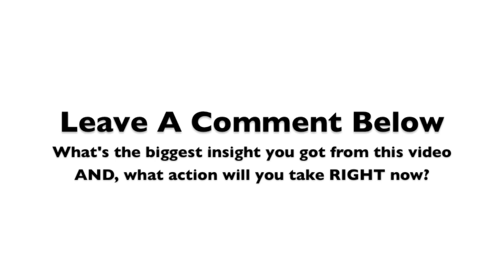Feng Shui For Love, Relationship, Marriage & Romance: How To Attract Passionate Love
Feng Shui for love, romance, marriage, relationship and passion in and out of the bedroom.

where the main discussion happens after the episode.

Whether you're just out of a relationship and ready to attract true love and romance in your life or if you haven't had a date in months (or even years) and you're ready to bring passionate love into your life . Or maybe you've had an endless string of dates but have still never met the one person who is perfect for you. I believe this can help. Understand this.

The Feng Shui of your home could be blocking you from attracting the type of men that are actually perfect for you. And by making small little shifts, little changes, you can experience big results.

I want to have you focus on the relationship area of your space, which could be blocking you from finding fulfillment in your love life. The relationship sector is located in the area of your home against the back wall on the far right corner when you're standing at the entrance and looking in.  Keep in mind that you can also find the relationship corner in a room such as your bedroom by standing in the door looking in. The relationship area is located in the back right corner of your bedroom. You can even review your property by standing at the beginning of your driveway closest to the road and identify the back right area of your yard or property. And this can tell you a lot about what might be happening in your love life and with your relationships or lack there of. If you're looking for love, you may want to review what's in the relationship area of both your master bedroom and your entire house. You can also look at your back yard in the back right corner to see what it looks like and if that is the image you want portrayed regarding your love life.

There are also certain colors that are best for your relationship Corner. The colors associated with the relationship area are reds and pinks. A single person looking to attract love into their life may also want to paint their master bedroom peach, as this color is known to attract romance and suitors.

And if you're interested in more videos on how to transform the areas of life that may be causing you the most problems like this one, check out our YouTube channel